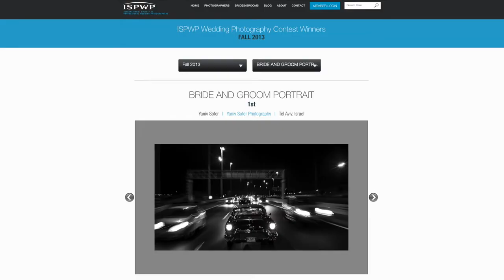Yaniv Sofer Photography Portfolio Clip יניב סופר עבודות